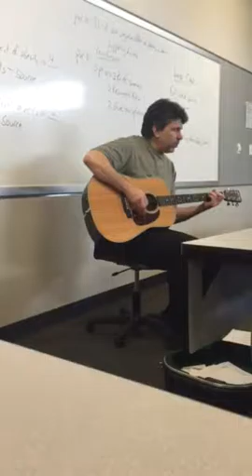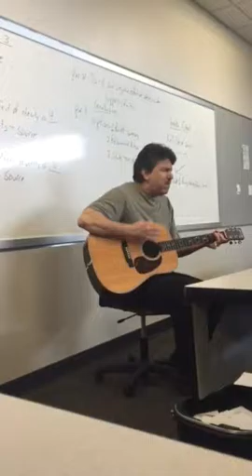English professor solo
Conclusion of the course, what a treat